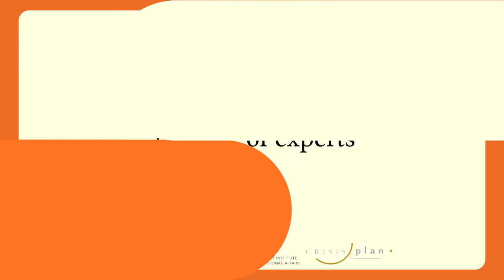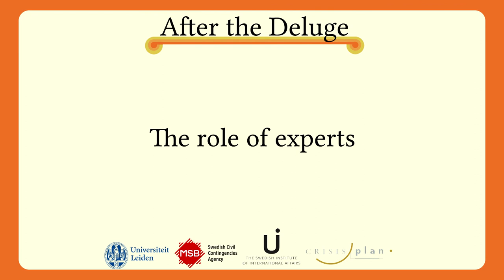After the Deluge 9 - The role of experts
In this instalment, policy researchers debate the role played by scientific experts in responding and governing during the Covid-19 pandemic. Panelists include Dr. Paul Cairney (Professor at Stirling University), Dr. Erik Baekkeskov (Senior Lecturer at the University of Melbourne), Dr. Evangelia Petridou (Professor at Mid Sweden University), Dr. Olivier Rubin (Professor at Roskilde University), Dr. Janne Hukkinen (Professor at the University of Helsinki) and Dr. Lydie Cabane (Professor at Leiden University).